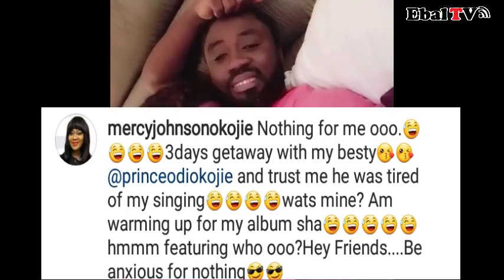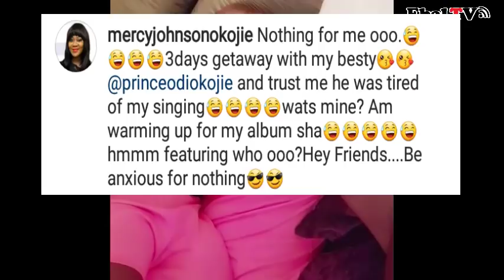WATCH How Mercy Johnson Sings For Her Husband